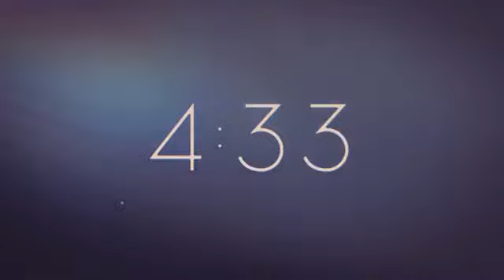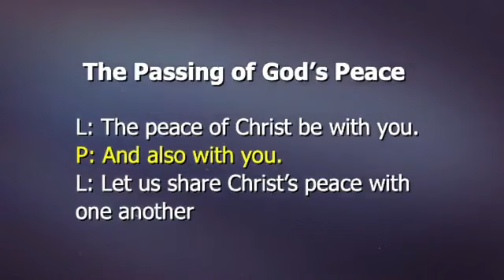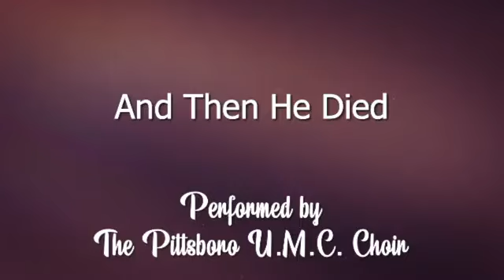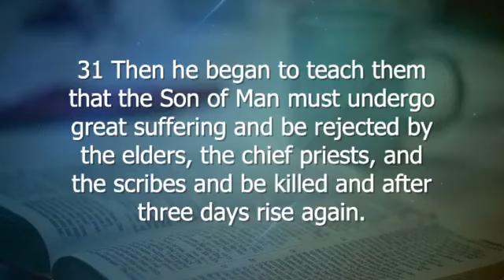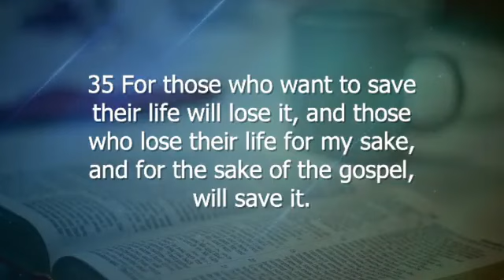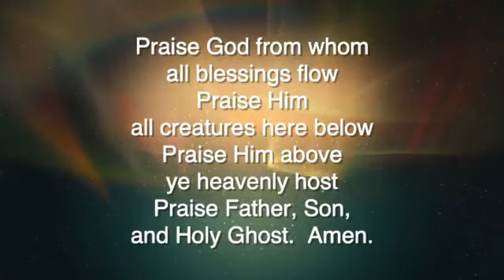Sunday Morning Worship 2-25-24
Preacher: Rev. William G. Nickrand
Liturgist: Layla Jones
Sermon Series: Listening for Lent
Sermon Title: Divine Listening
Join Pastor William and Pittsboro UMC worship leaders as we continue an extended expression of worship.